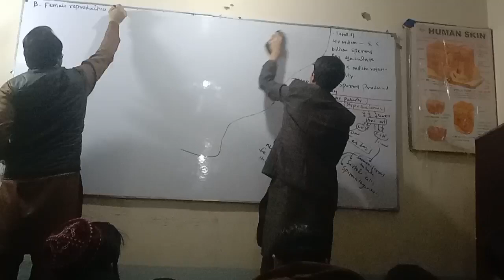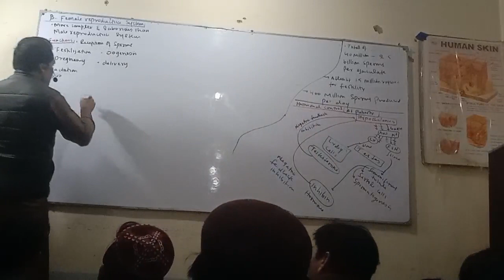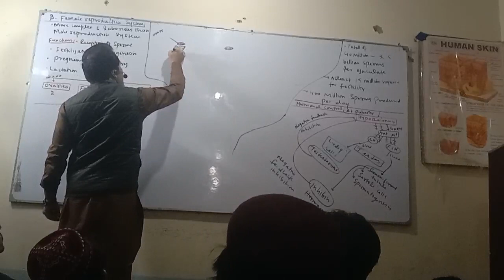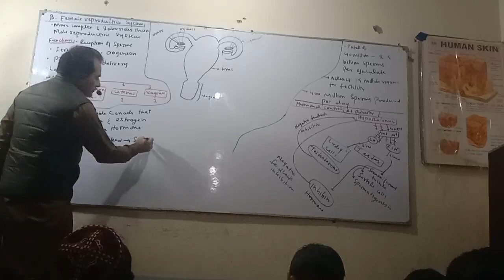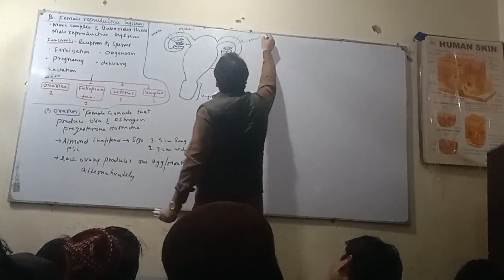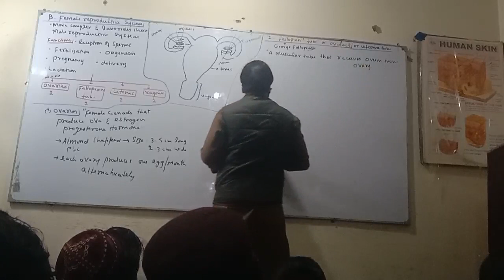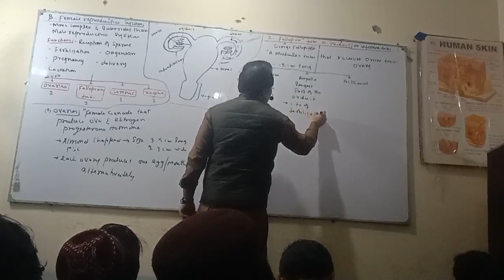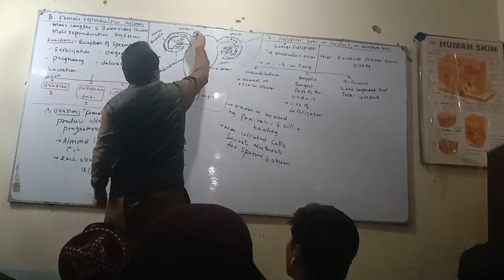female reproductive system part 1 | chapter 20 | lecture 6th | by Sher Ali sir